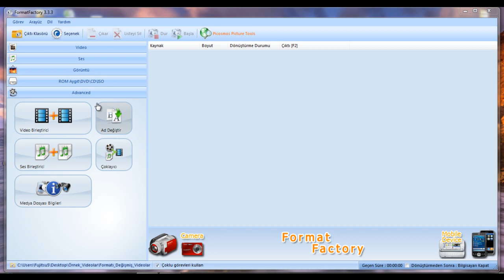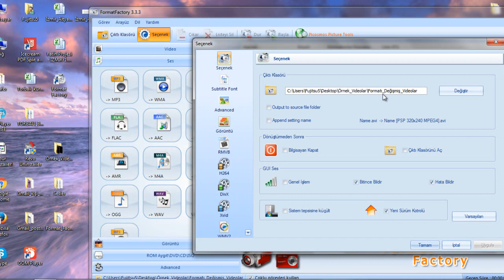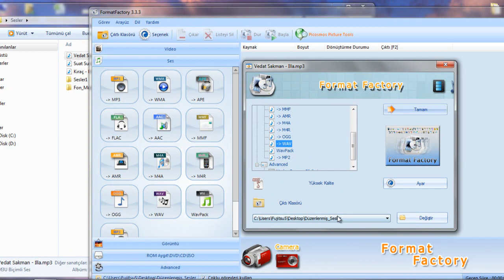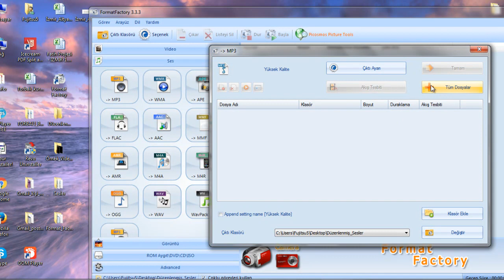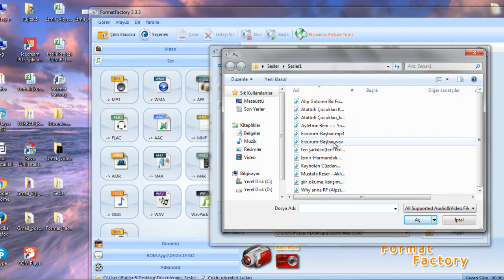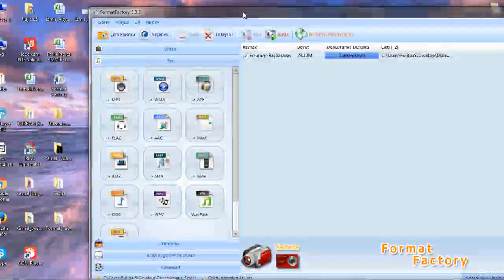Format Factory ile Ses Formatı Değiştirmek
Bu Videoda bedava bir program olan ve internetten kolayca bulup,indirebileceğiniz Format Factory programı ile ses dosya format değişikliklerinin nasıl yapıldığını anlattım.Örneğin elinizde Track,Waw ya da başka kaynaklardan kaydedilmiş sesler varsa ve bunları bilgisayarınızdaki medya oynatıcınızda çalamıyor,dinleyemiyorsanız bu program ile örneğin MP3 formatına çevirerek dinleyebilirsiniz.Ayrıca Dosya boyuru büyük olan dosya formatında ses dosyalarınızı da bu program ile çevirerek daha az yer kaplamalarını sağlayabilirsiniz.Böylece Hard disk ve Flash belleklerinizde yerden tasarruf etmiş olursunuz.